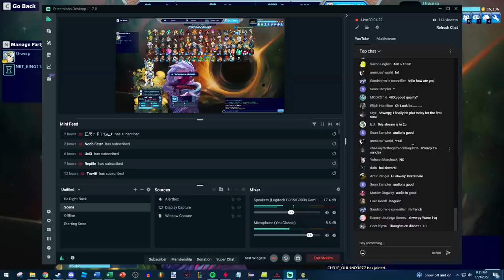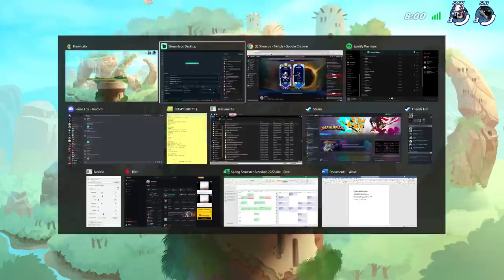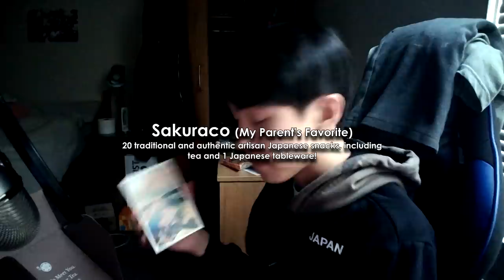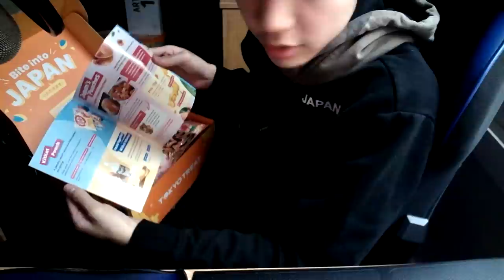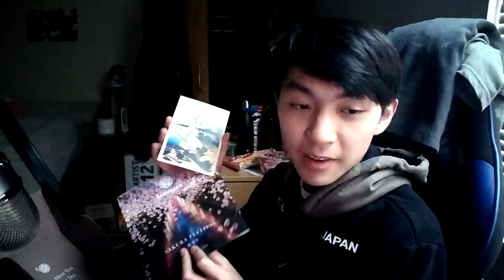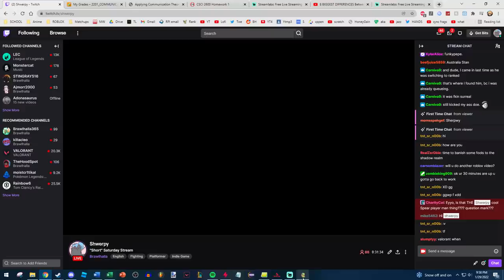My Viewers Began an Uprising So I KILLED THEM ALL... Except one.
Just like how I slapped my viewers in this video you are about to feast your eyes on.

▶Music (Not Ordered):
Diamond Heist - Christoffer Moe Ditlevsen
Nimblebit - Tiny Tower
Mii Channel - Wii
I Got Choo - Unrailed
Hateno Village - Legend of Zelda: Breath of the Wild
Death Trap - Spongebob Squarepants
Candyland - Tobu
Home, Town Forest - Pet Society
Cash Shop - Maple Story 2
Shopping Arcade 01 - Maple Story 2
Stick Fight - Stick Fight
Greenpath - Hollow Knight
Hornet - Hollow Knight
When I Fell For You - Groovy Godzilla x AEON MEMBER